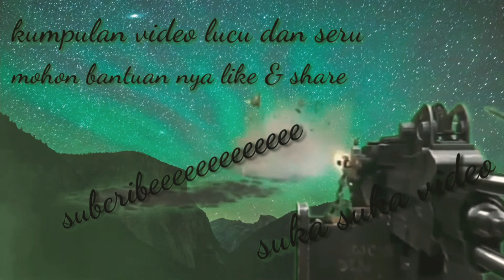Anak kucing menyusui sama boneka panda ( rindu induknya )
ANAK KUCING MENYUSUI SAMA BONEKA PANDA ( RINDU INDUK NYA )

Video ini tentang anak kucing yang di tinggal induk nya karena mati di tabrak motor saat dia masih kecil, karena masih dalam keadaan butuh susu anak kucing ini menyusui sama sebuah boneka yaitu boneka panda , unik ny itu di lakukan berulang setiap dia melihat boneka panda tersebut, langsung cek video ny .